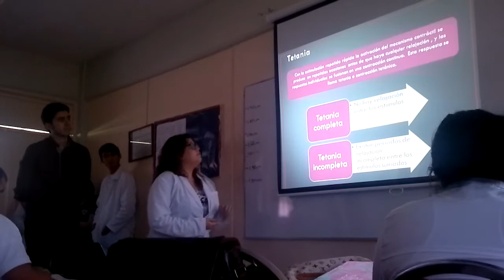DR. DAUTT Y PONENCIAS DE ALUMNOS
PONENCIAS DE ALUMNOS DE FISIOLOGIA BASICA